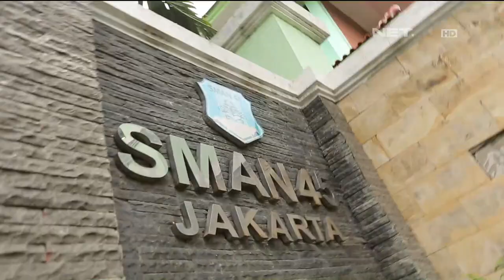Breakout NET. Goes to You - SMAN 45, Jakarta - 13 Januari 2016